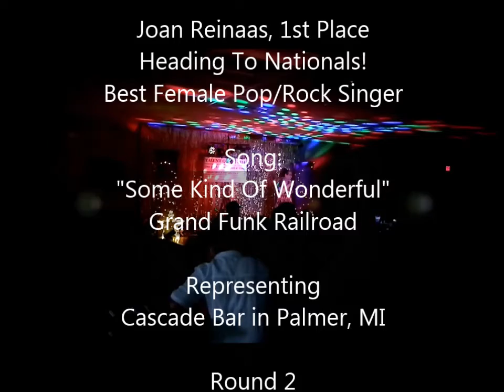Joan Reinaas, Best Female Pop Singer, 1st Place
HEADING TO NATIONALS!!
Song:  Some Kind Of Wonderful
Artist:  Grand Funk Railroad
Representing:
Cascade Bar in Palmer, MI
Talent Quest 2014 National Karaoke Singing Contest
REGIONALS (Round 2)
Location:  Red Rock Lanes & Banquet Center
Ishpeming, Michigan
Upper Peninsula